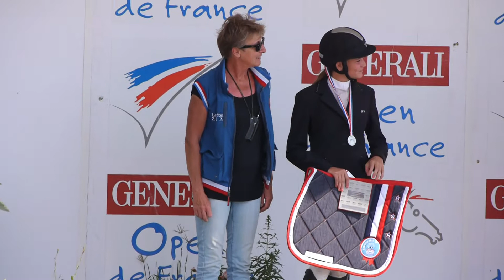Remise prix coach - La motte 2013